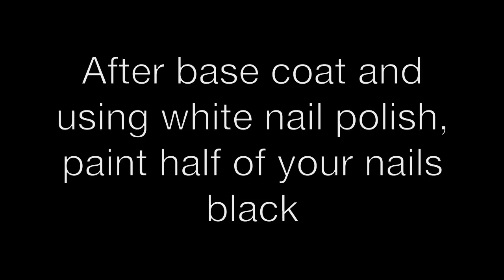Black and White nail art tutorial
This was a design i made on my old nail art channel! there where a lot of people asking for a tutorial. So here is the tutorial after a year lol ^^

If you have any question you can always send me a comment